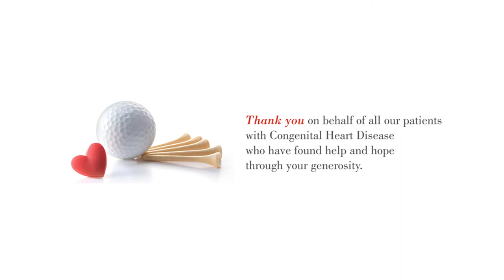Every bit counts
Donors came together over a round of golf in Lahore to support children with congenital heart disease.  Here's why they give to AKU.